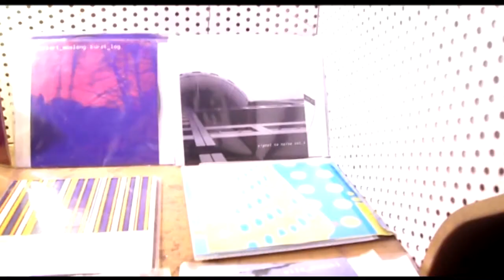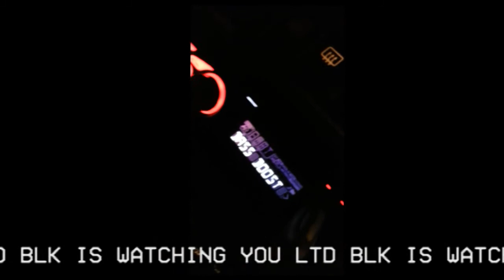LTD BLK - Festvial Accès)s( : Disnovation @ La Route du Son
Billère - 15/11/2014
Festival Accè)s( : Disnovation.
Performances sonores de :
Jon Satrom
Manuel Knapp
Norbert Möslang

Organisé par Accès)s( et l'AMPLI à La Route du Son.